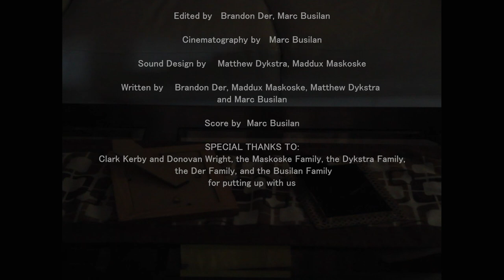HOME - Student film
Winner of Best Film at the St.Albert highschool's Obelisk Awards
Winner of Best Sound Design and Cinematography at the Jasper Place Highschool Steel Reels

Directed by: Maddux Maskoske
Cinematography by: Marc Busilan
Edited by: Marc Busilan and Brandon Der
Screenplay by: Maddux, Marc and Brandon Der
Sound Design by: Maddux Maskoske and Matthew Dykstra